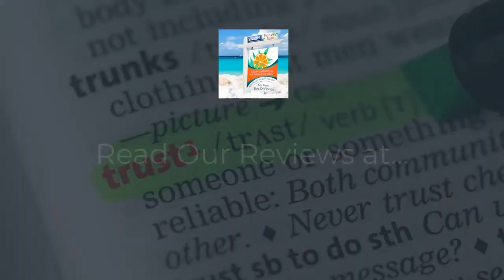Work with a REALTOR you trust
Helping You Sell, Buy & Build ( 7 days a week )
We work when YOU need us to. Full Time, 24/7 if needed to beat out your competition from buying your dream house before you. We personally answer our phones and respond to text messages; even after hours.